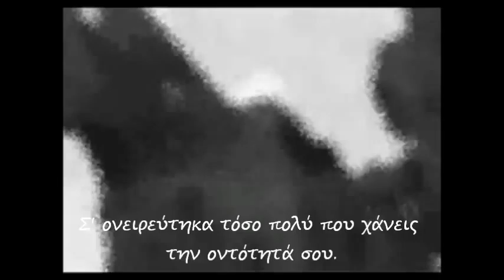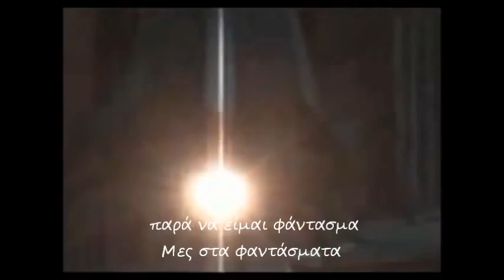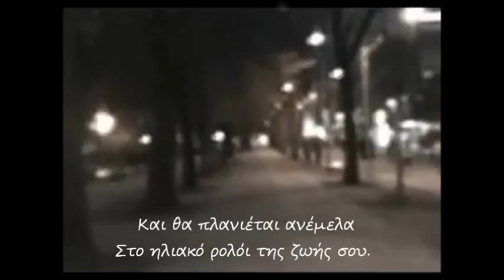Ρομπέρ Ντεσνός - Σ' ονειρεύτηκα τόσο πολύ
στην ελευθερία (αγαπημένο μου όνειρο).